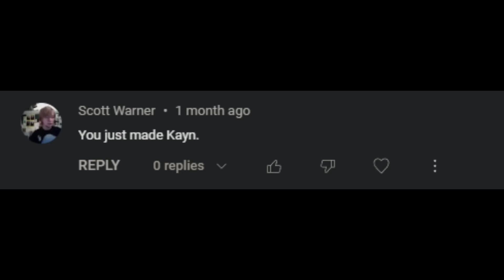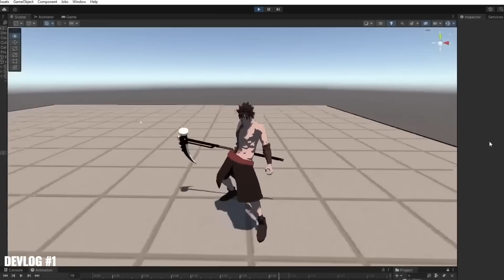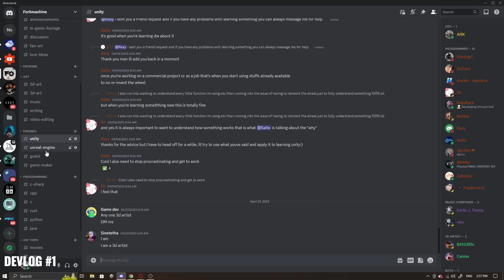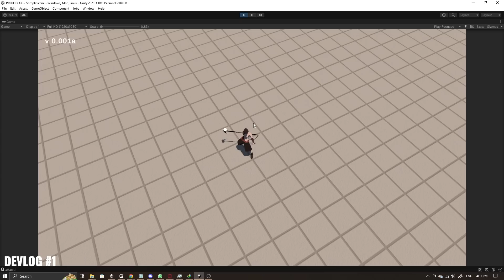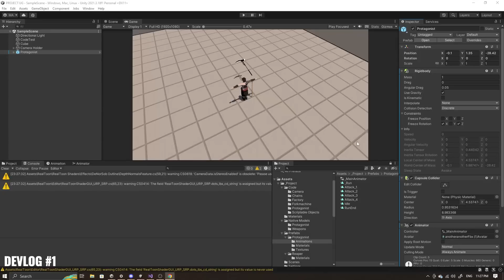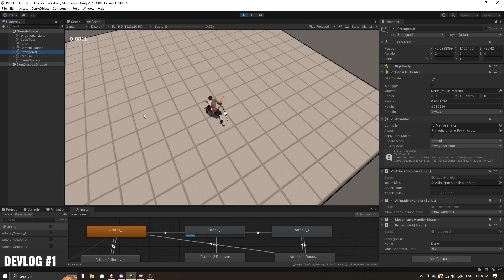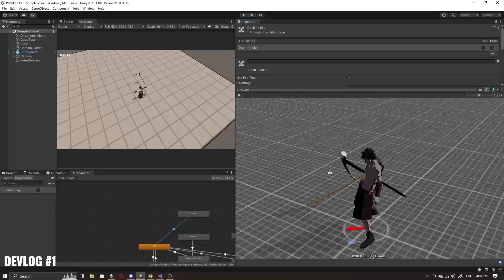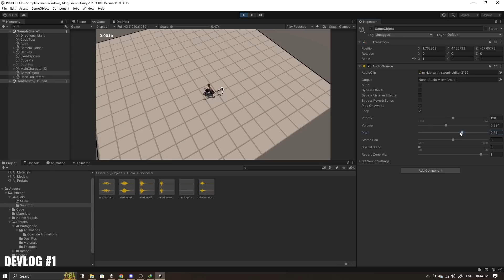Adding Attack Animations To My INDIE GAME // DEVLOG #1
Hello Everyone, Welcome back to the second Devlog of my game [Project RED], Thanks for the Amazing support on the first Game Devlog, I'm really thrilled to see many gamers and game developers are getting interested in my game, in this NEW DEVLOG, I will show how I add some really cool 3-hit combo attack animations, with some dash mechanics as well, I hope you enjoy this Devlog and I hope you like it as well.

Video Chapters:
0:00 INTRO
2:55 DEVLOG
8:43 RESULT